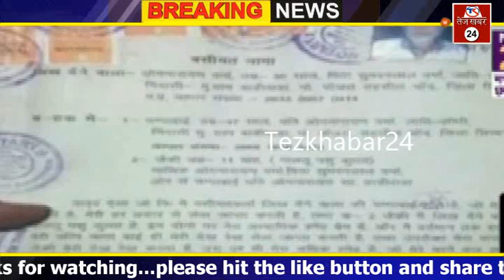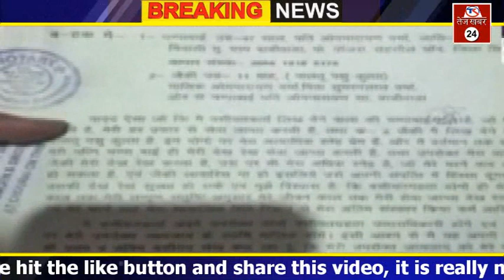किसान ने बेटे की जगह कुत्ते के नाम लिख दी जायदाद की वसीयत, जानिए क्या है वजह...